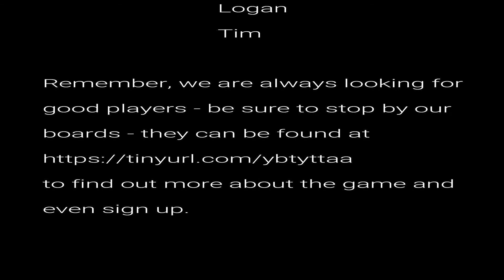Catch and Release 4 of 6